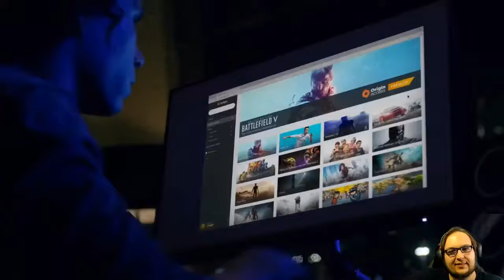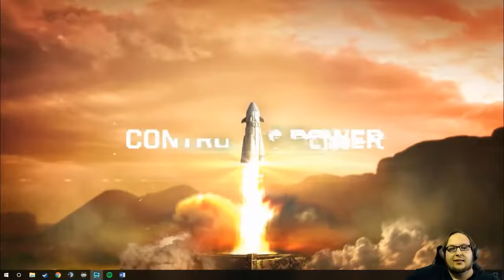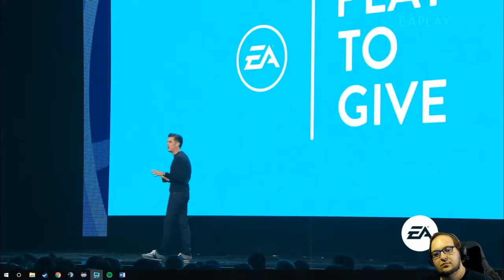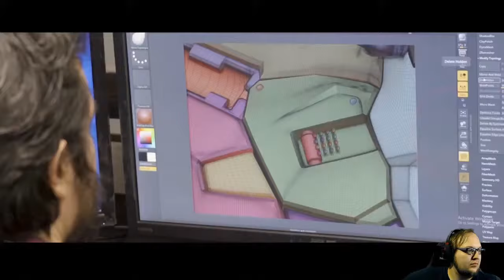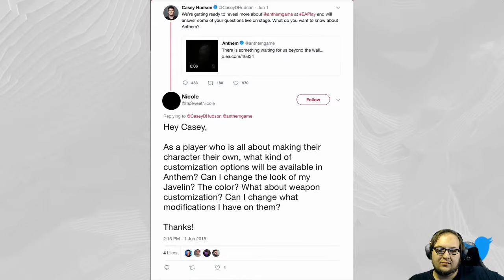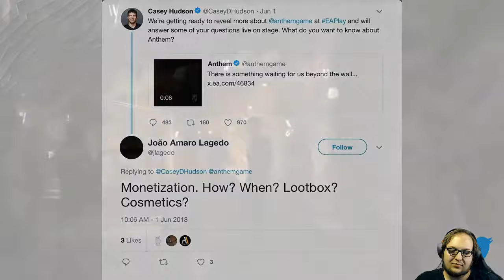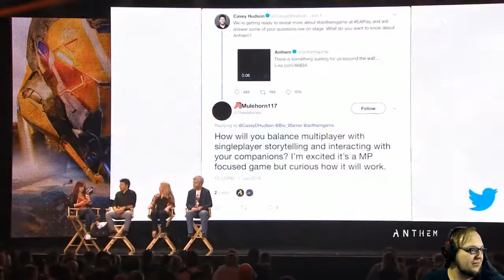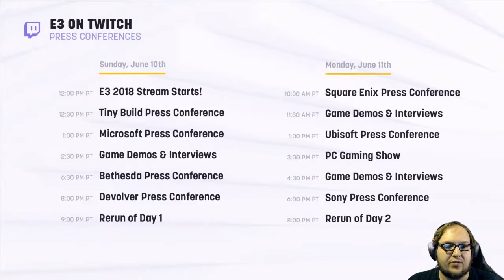Der E3 - Talk || EA Pressekonferenz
Unser kleiner Talk während der EA Pressekonferenz viel spaß Dabei und danke an alle die mitgewirkt haben.